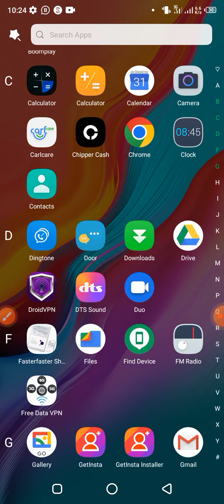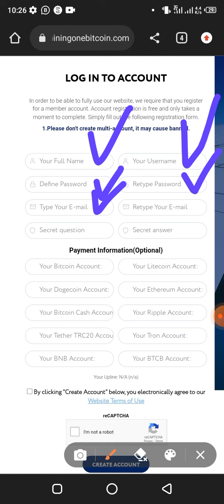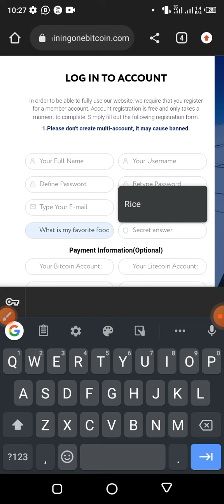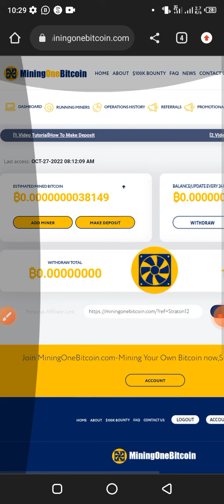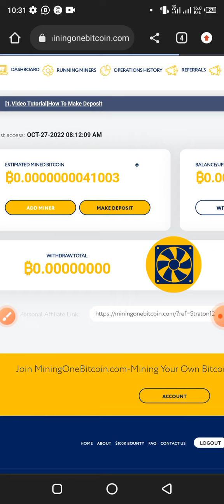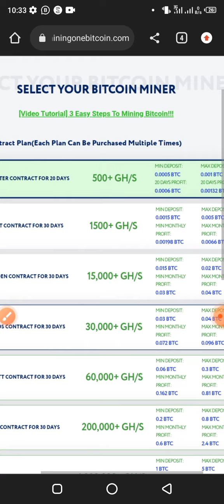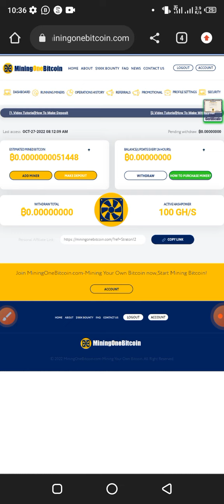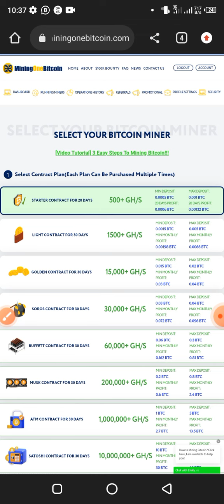korera amafaranga y'ubuntu kuri website nshya ya Mining one Bitcoin wicikwa n'Aya mahirwe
injira nonaha